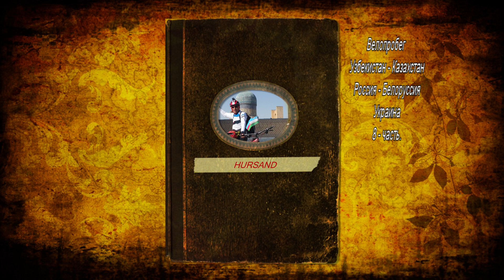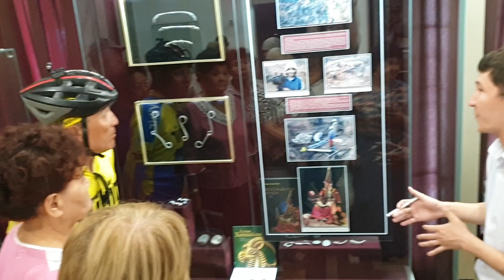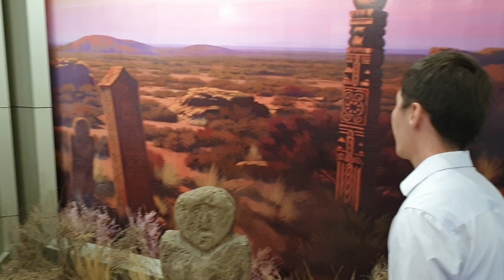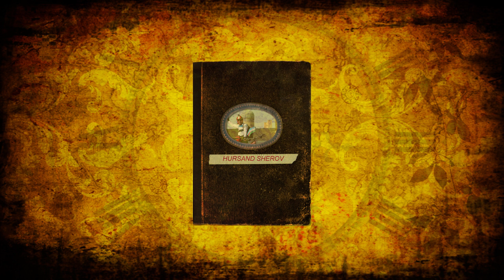УРАЛЬСК 2019 одиночный велопробег памяти Муслима Магомаева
"Silk Road" 2019. " СВЕТЛАЯ ПАМЯТЬ"  # 8 - Ural - Музей - 1
Спасибо уважаемый Омар Имридзе и уважаемоя Валентина Барисовна.
ВЕЛОПРОБЕГ - Узбекистан - Казахстан -Россия - Украина - Белоруссия.